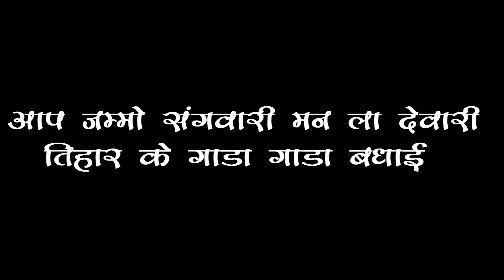✨✨🔥फटाका तिहार // FATAKA TIHAR 🔥✨✨// देवारी के फटाका तिहार // उपासना वैष्णव // CG COMEDY VIDEO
निर्माता     =  उपासना वैष्णव

निर्देशक    =   मुकेश साहू

कहानी.     =   उपासना वैष्णव

कलाकार  =    उपासना वैष्णव, उर्वशी साहू,उषा विश्वकर्मा
 मनोज साहू, पूजा टंडेकर,  सुयश वैष्णव

कैमरा, एडिटर  =  मुकेश साहू मोबाइल
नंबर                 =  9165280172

व्यावस्थापक    =   सुशील वैष्णव,  चिराग रजक
लोकेशन          =   दुर्ग

मेकप = संगीत रजक (लवली ब्यूटी पार्लर उतई)

स्टूडियो            =   उपासना वैष्णव प्रोडेक्शन सिकोलाभाटा दुर्ग मोबाइलनंबर - 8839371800

विशेषआभार    =  रोशन साहू एवं साहू निवास

उपासना वैष्णव सीजी कल्चर
उपासना वैष्णव सीजी कॉमेडी
उपासना वैष्णव कॉमेडी

upasanavaishnavkanayavideo
upasanaVaishnavcomedy
UpasanaVaishnavcgsong
UpasanaVaishnavcgdance
UpasanaVaishnavkavideo
UpasanaVaishnavinterview
UpasanaVaishnavKicomedy
UpasanaVaishnavnewvideo
UpasanaVaishnavkaGhar
Upasanacgcomedy

उपासनावैष्णवसीजीकल्चर
उपासनावैष्णवसीजीकॉमेडी
उपासनावैष्णवकॉमेडी